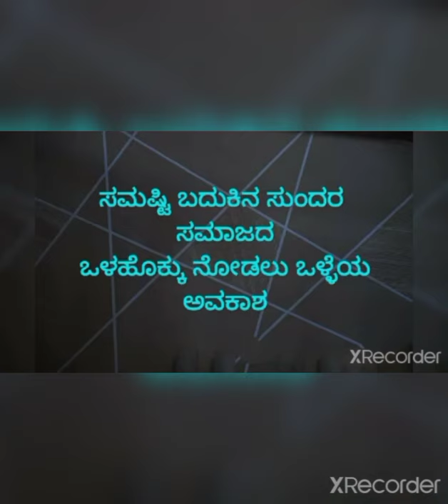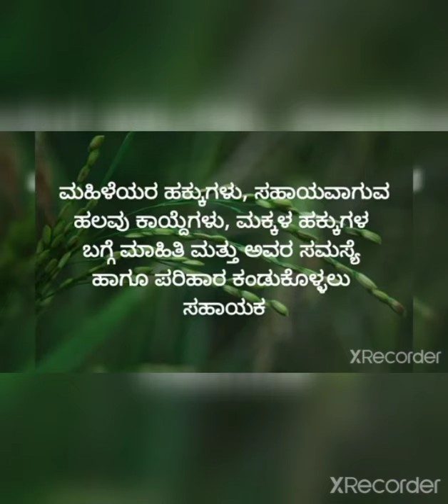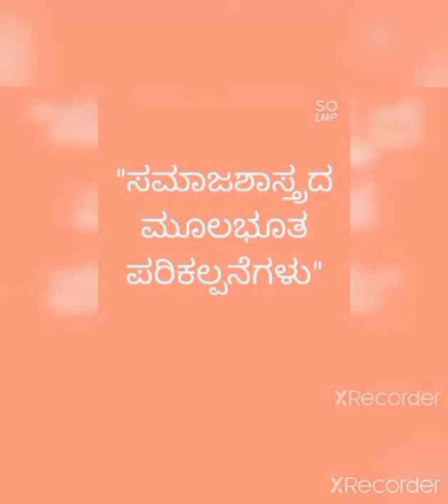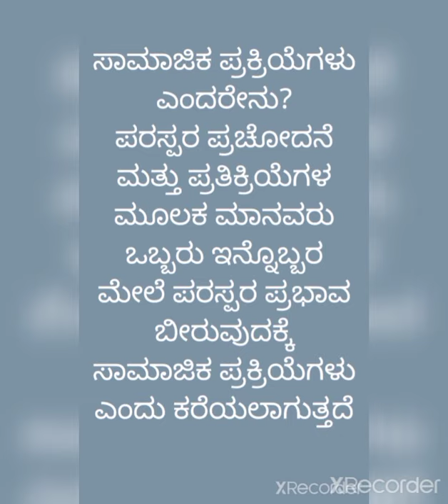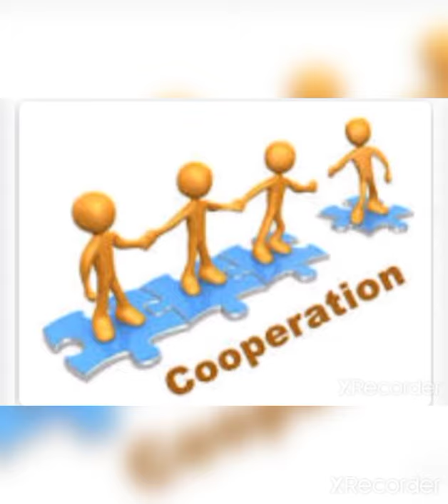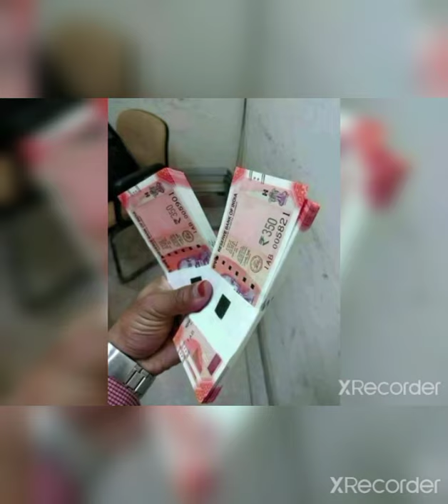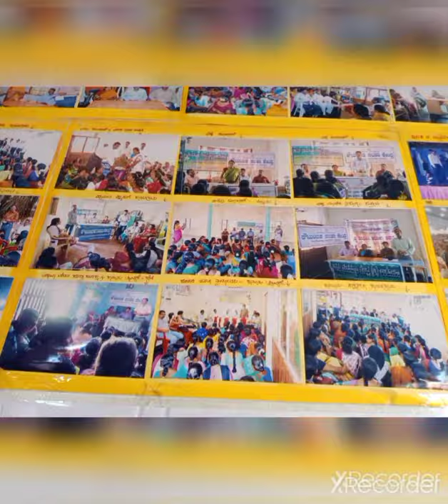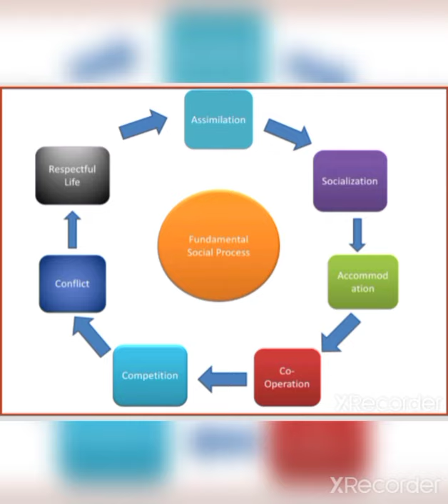116#Psylosophy#Sociology# Basics Concepts of socoilogy Ptd by Ranjita Banavalikar